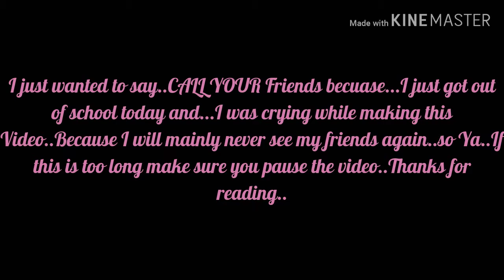Little part of Zara Never forget you :3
Lol i cried while making this video